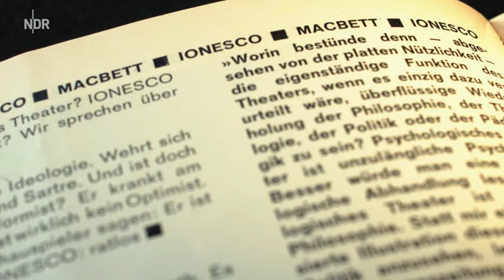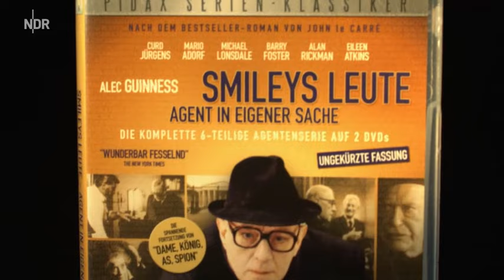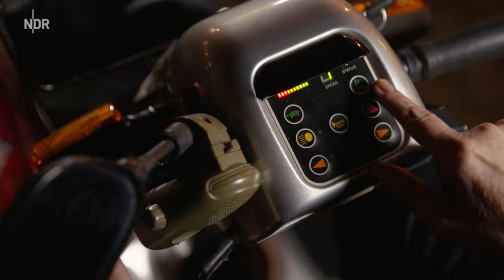Bauer, Bulle, Volksschauspieler